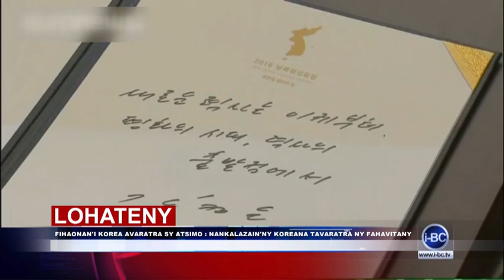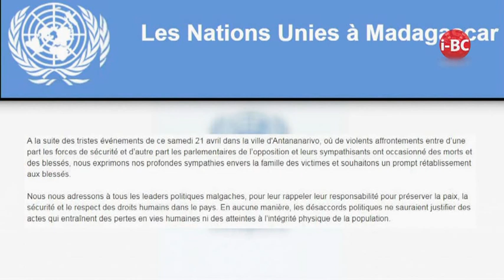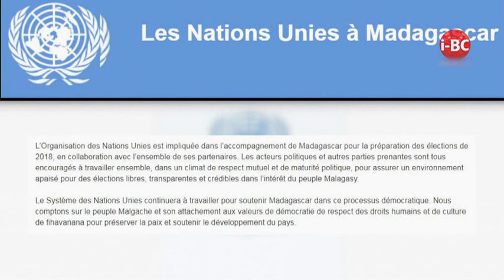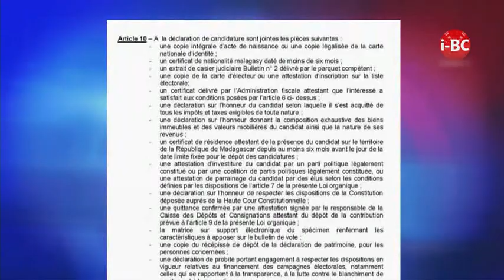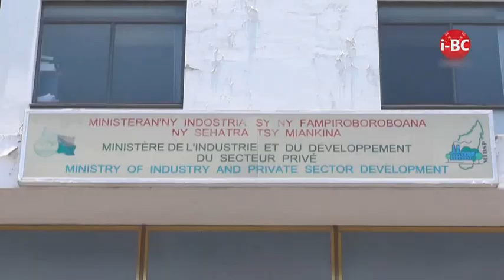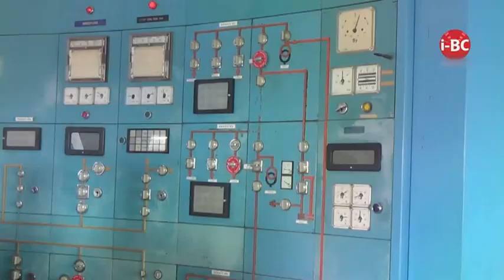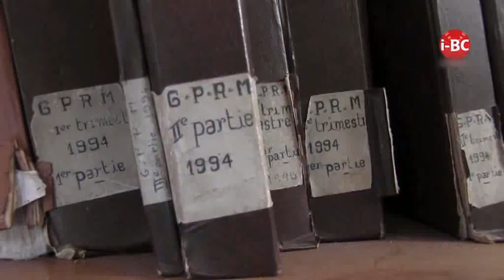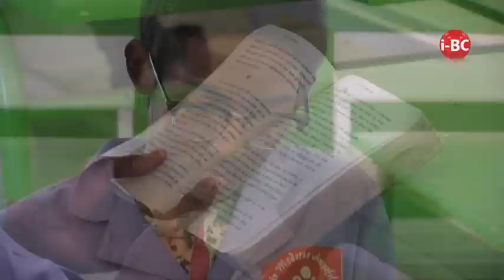I BC NEWS DU 28 AVRIL 2018